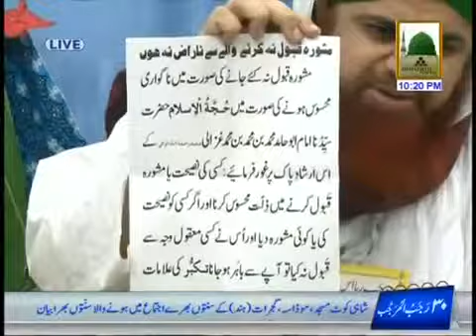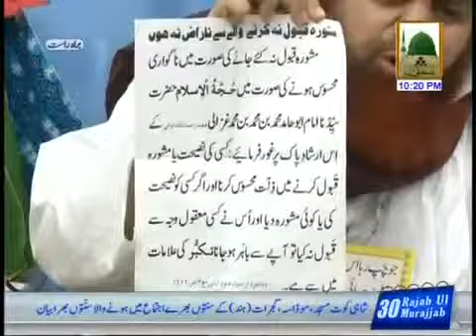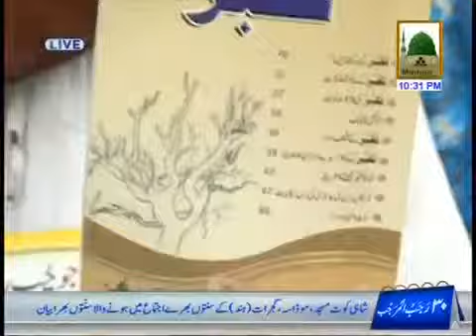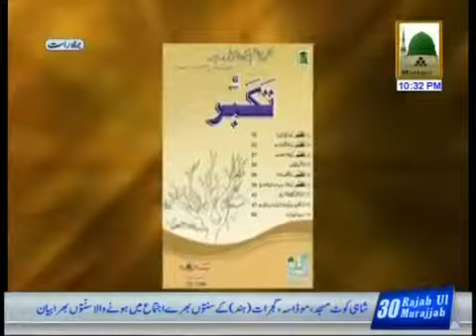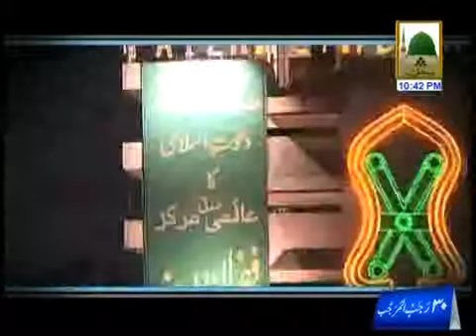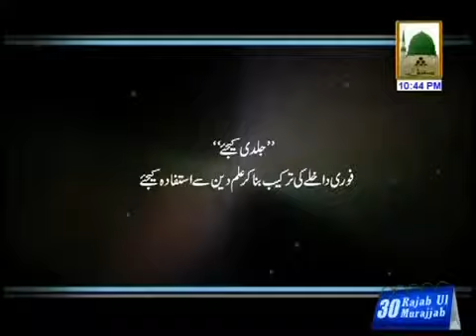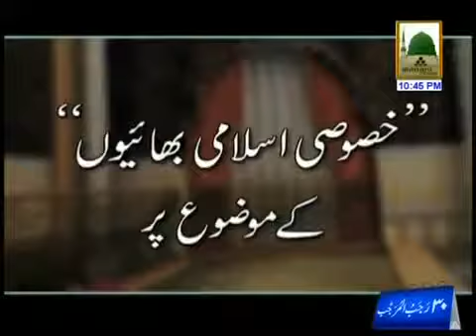Nigrane Shura Live Bayan for Sahi kot Morasaa Gujrat Hind